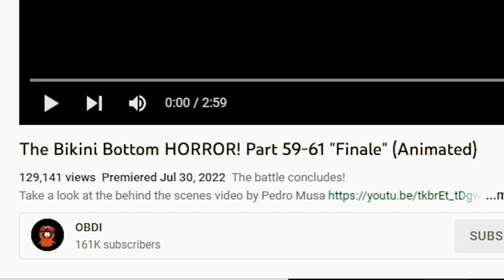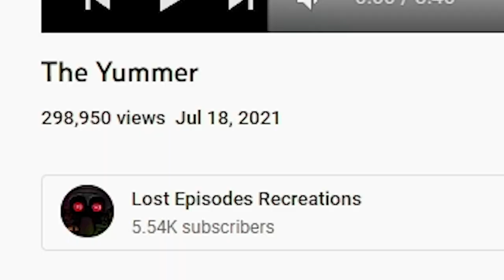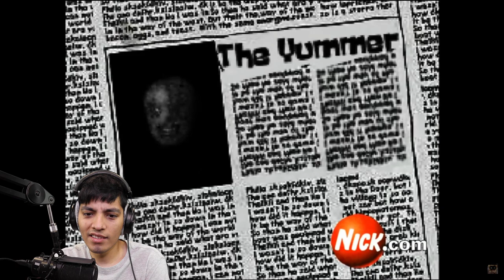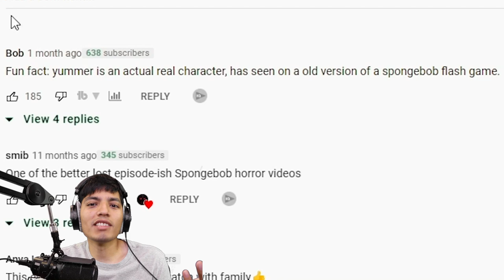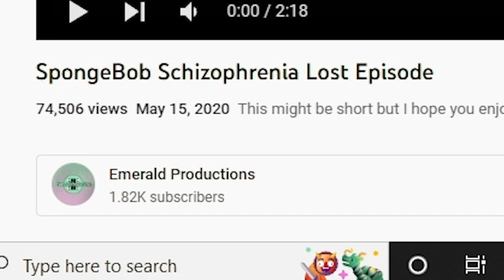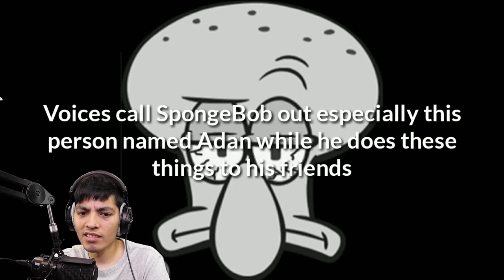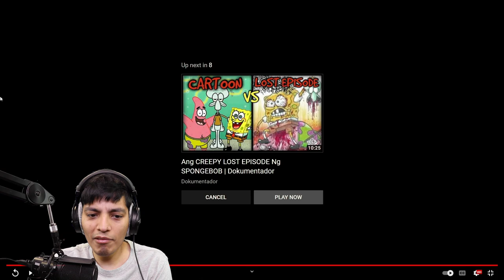Scary Spongebob Horror videos | The Bikini Bottom Horror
The bikini Bottom Horror comes to a suspenseful season finale in this scary spongebob animation.

Scary Spongebob Horror videos | The Bikkini Bottom Horror